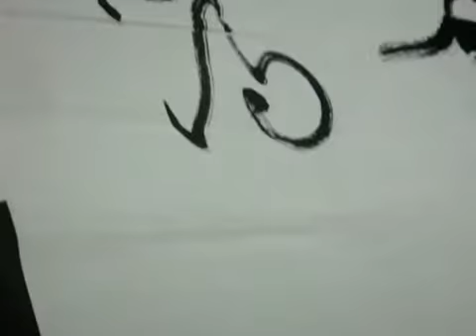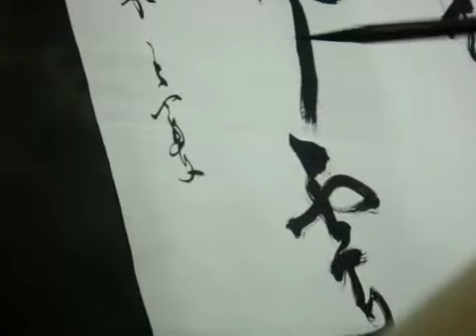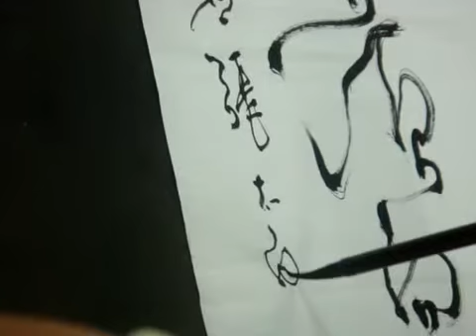20150903張太白多體示範-釋延壽-山居詩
《山居詩》
作者：釋延壽
有山有水更何憂
知足能令萬事休
大道不從心外得
浮雲須向世間求